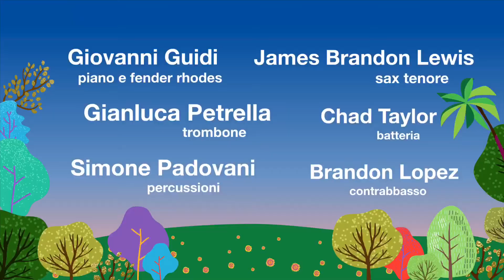Giovanni Guidi - BACK&ON stage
I raffinati virtuosismi di Giovanni Guidi & friends alla Casa del Jazz per ConcertiParco21. Nella nostra clip BACK&ON stage, frammenti di Ojos de Gato, l’omaggio a Gato Barbieri con James Brandon Lewis, Gianluca Petrella, Brandon Lopez, Chad Taylor, Simone Padovani.